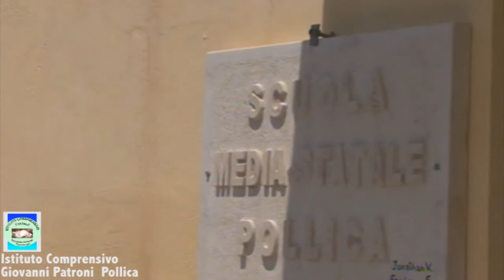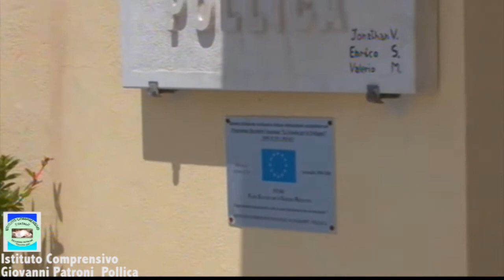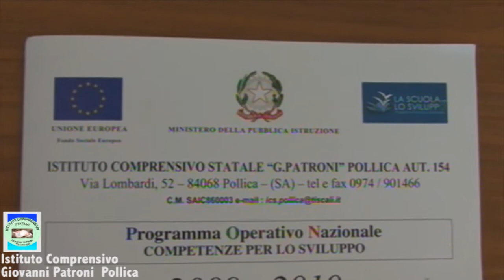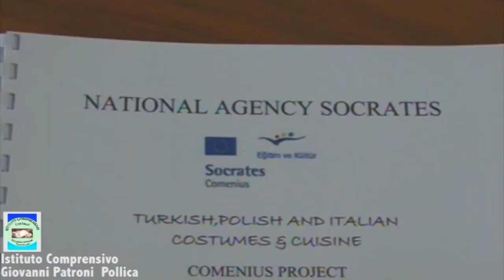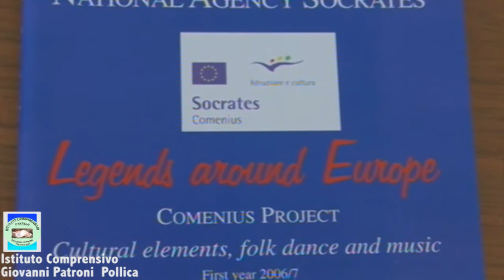Istituto Comprensivo Giovanni Patroni di Pollica .mp4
Attiività scolastica all'Istituto Coùprensivo Patroni di Pollica